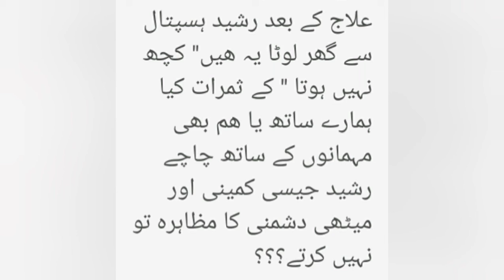Methi Dushmni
میٹھی دشمنی